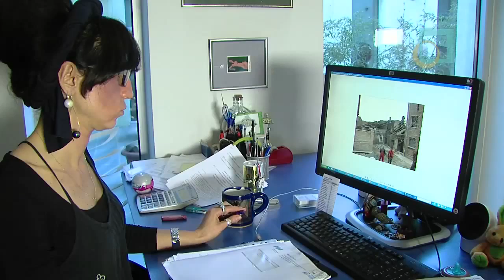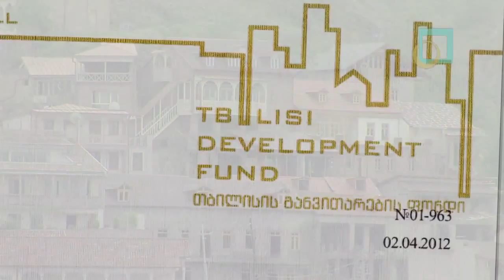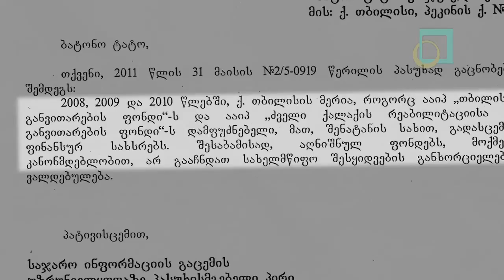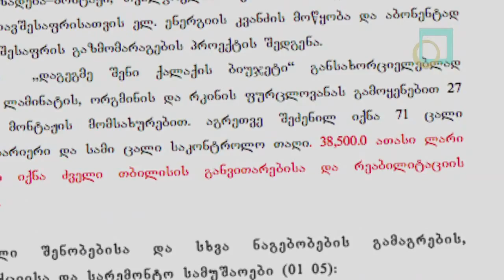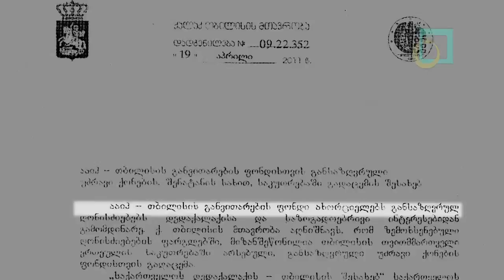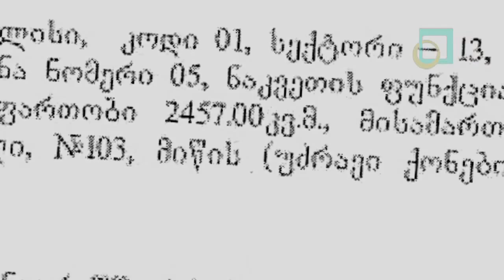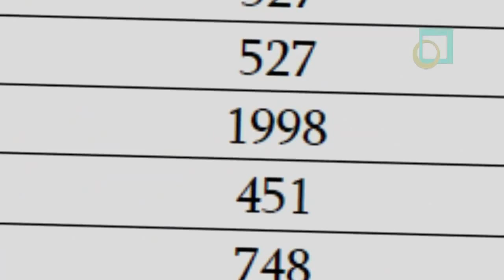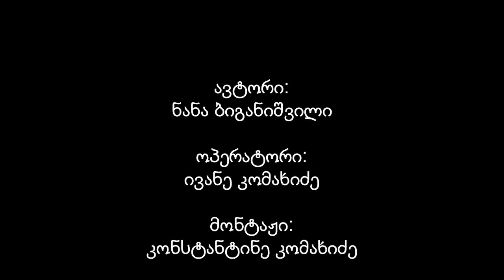გაუმჭვირვალე რეაბილიტაცია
პროექტის „ძველი თბილისის ახალი" სიცოცხლის ფარგლებში რეაბილიტაციის პროცესს თბილისის მერიის მიერ დაფუძნებული ფონდები ახორციელებს. 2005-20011 წლამდე მერიის მიერ დაფუძნებულმა ფონდებმა თბილისის ბიუჯეტიდან დაახლოებით 300 მილიონი ლარი უტენდეროდ დახარჯა. გარდა ასობით მილიონი ლარისა, თბილისის მერია ფონდებს ისტორიულ უბნებში უძრავ ქონებასაც გადასცემს, რომელსაც შემდეგ თბილისის განვიტარების ფონდი ყიდის.